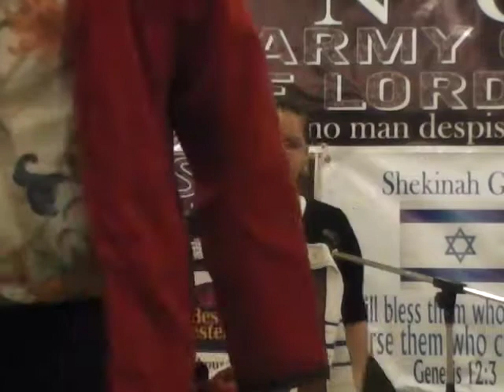Nicole Traverse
Gods Now Anointed Generation (G.A.N.G) Special Services
July 18-20/2014
Best Western Charter House Hotel
330 York Ave

Hosts: Kevin McKay & Charlene Anderson

Musicians: Sundance Brass, Marshall Maud